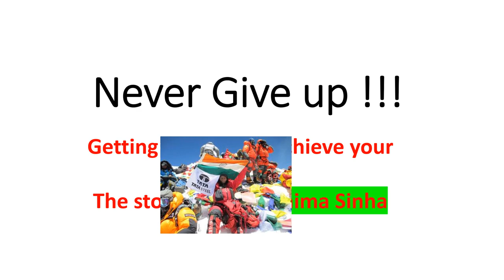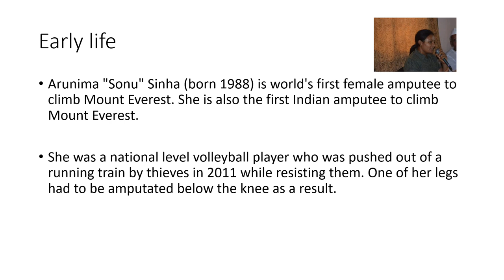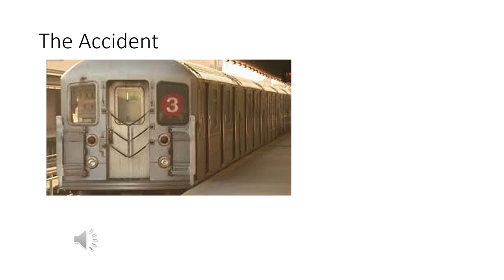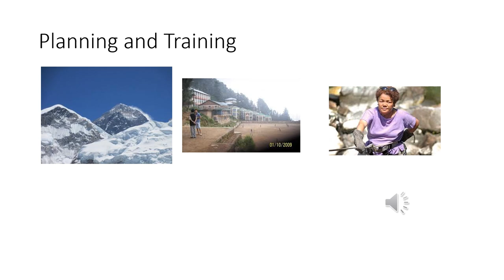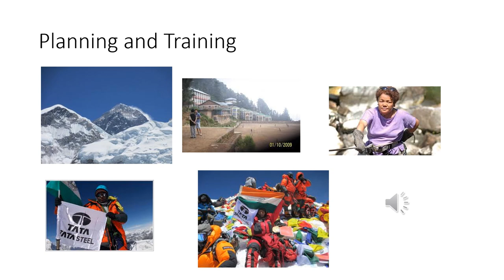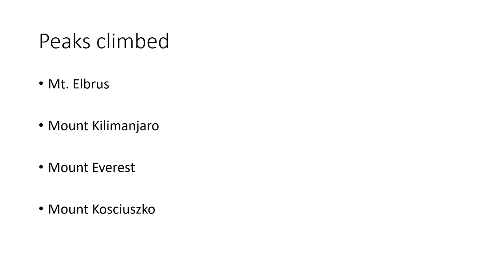Born again on the mountain || the inspiring story of Ms Arunima Sinha